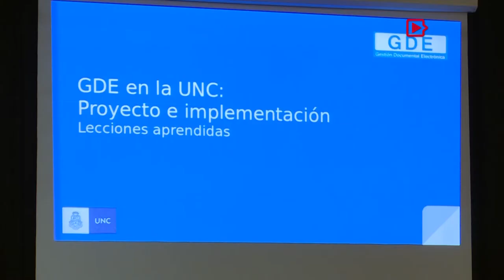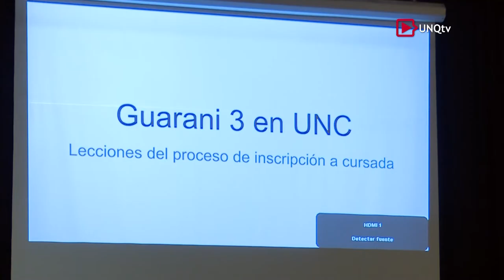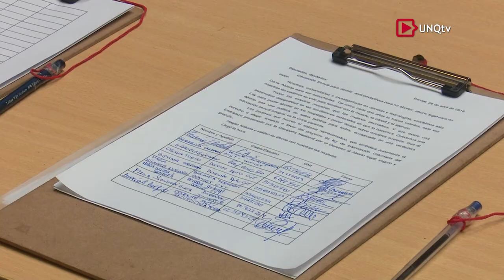Q.Noticias - Programa Nº 210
:: Séptima Edición del Foro de responsables informáticos de las universidades nacionales TICAR

Ing. Alejandro Del Brocco
Director de Sistemas Informáticos (UNQ)

Ing. Miguel Montes
Prosecretario de Informática. Universidad Nacional de Córdoba (UNC)

Fernando Aversa
Programador. Director General de Informática. Universidad Nacional de San Luis (UNSL)

Ing. Carlos Frank
Secretario Ejecutivo de la Asociación de Redes de Interconexión Universitario (ARIU)

:: La UNQ en el contexto científico contemporáneo

Guido Galafassi
Integrante del Frente Federal de Ciencia y Universidad. Director de la Maestría en Desarrollo Territorial y Urbano  (UNQ)

Dra. Sabina Frederic
Integrante del Frente Federal de Ciencia y Universidad. Docente. Departamento de Ciencias Sociales (UNQ)

Lic. Fernando Peirano
Docente. Departamento de Economía y Administración (UNQ)

:: Foro Institucional de Debate Académico: Educación superior como derecho

Prof. Rodolfo Brardinelli
Director del Programa Institucional de Derechos Humanos (UNQ)

Dr. Eduardo Rinesi
Filósofo. Politólogo. Docente e Investigador Instituto del Desarrollo Humano (IDH)

:: Carta Abierta sobre el Aborto

Dra. Nadia Chiaramoni
Docente. Integrante del Colectivo "Mujeres en CyT" (UNQ)

Lic. Pamela Toledo

Dra. María Alejandra Zinni
Directora del Departamento de Ciencia y Tecnología (UNQ)